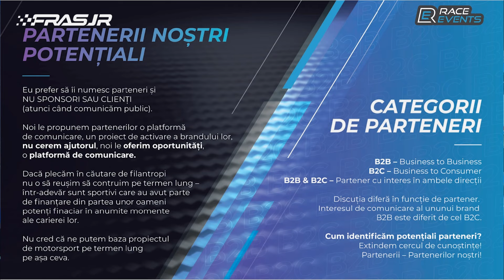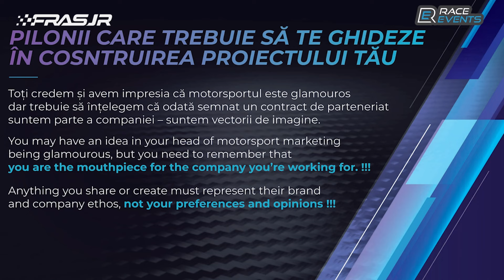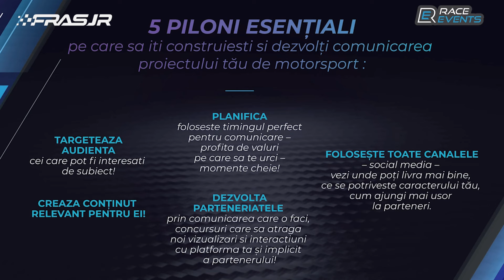Webinar Marketing alături de Adrian Teslovan